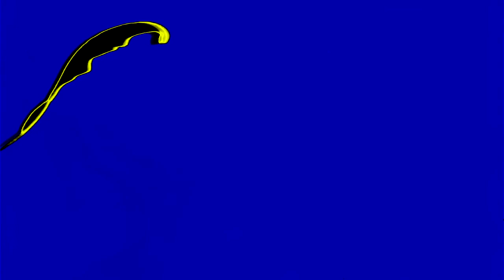(REQUESTED) SD3's Best Animation Logos in PowerCityNight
Requested by Alely, Greysean McGee and 74 dgr

Source belongs to me.